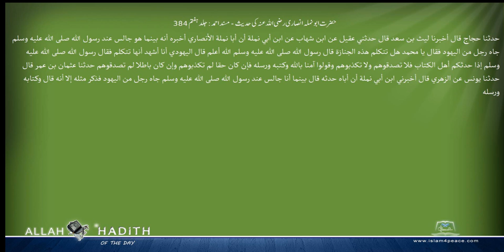حضرت ابونملہ انصاری رضی اللہ عنہ کی حدیث مسند احمد Musnad Ahmad Islam4Peace com